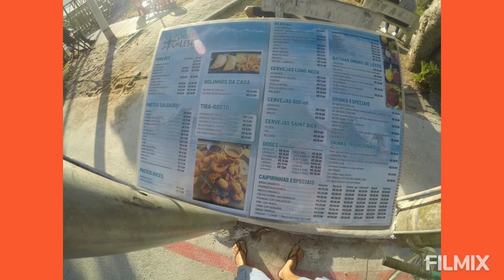A bela Lagoa da Conceição e a barraca do banho na lagoa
105.2023. Montei uma barraca para o banho e depois dei um passeio pela bela Lagoa da Conceição